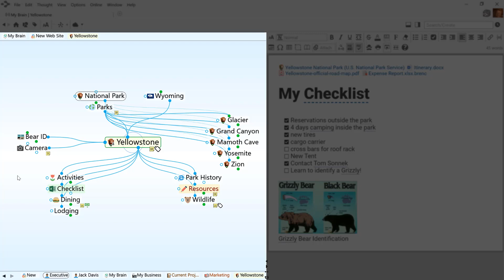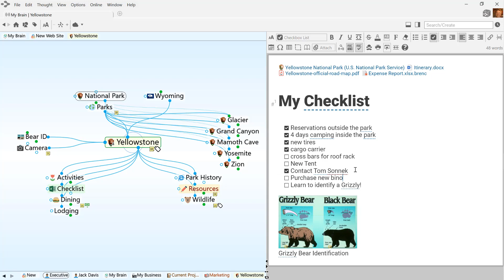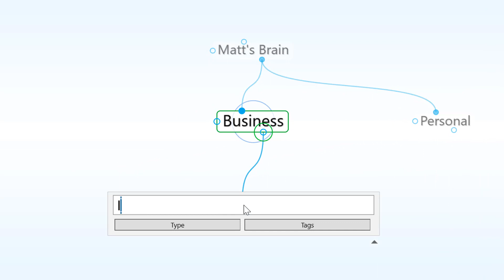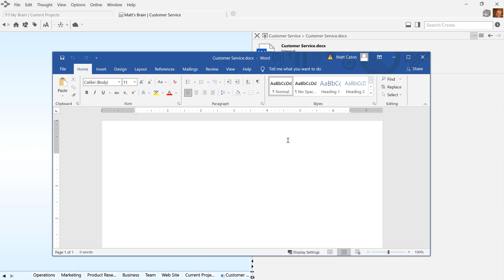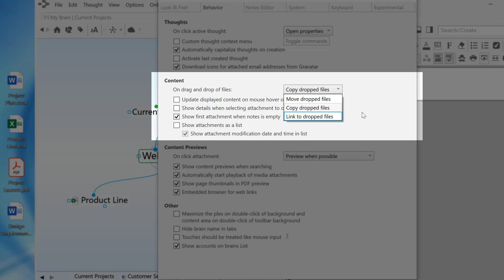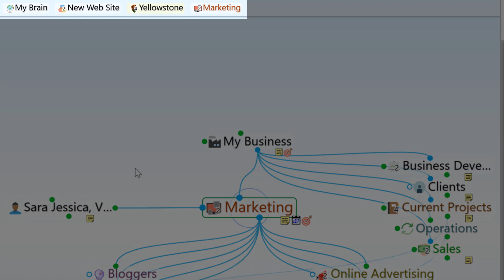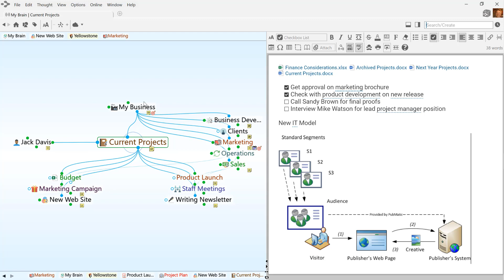TheBrain Quick Start Tutorial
TheBrain lets you organize all your ideas and information the way you think. The software offers intelligent note taking, associative file management, relationship visualization and collaboration. and get started on your own digital Brain!

This short video will give you an introduction on how to get started using TheBrain and some basic feature overviews.

TheBrain's novel approach falls into the category of mind mapping software but offers a dynamic visualization. This enables an unlimited number of links and connections. Users can create thousands of thoughts in a single Brain. You can synchronize your Brain and all the information across multiple machines and with other people. Your Brain can be accessed from all devices: on your computer or from TheBrain cloud.